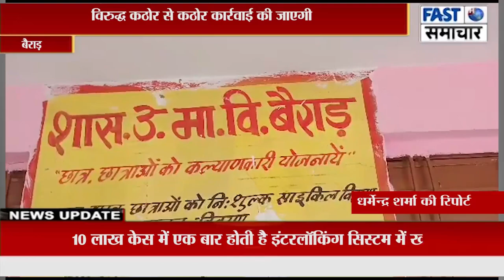शासकीय शिक्षकों द्वारा प्राइवेट कोचिंग संचालन करने को लेकर जिला शिक्षा अधिकारी ने दिया नोटिस